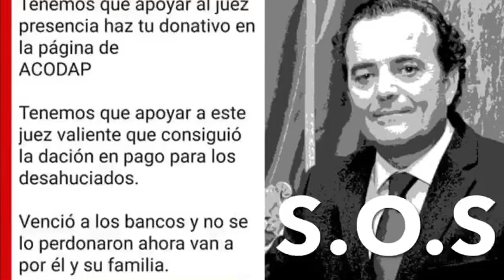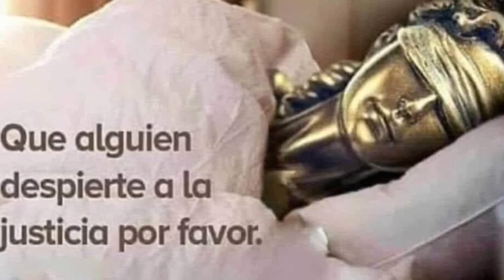Ayuda al juez Fernando Presencia#. En el texto están las opciones.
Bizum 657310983